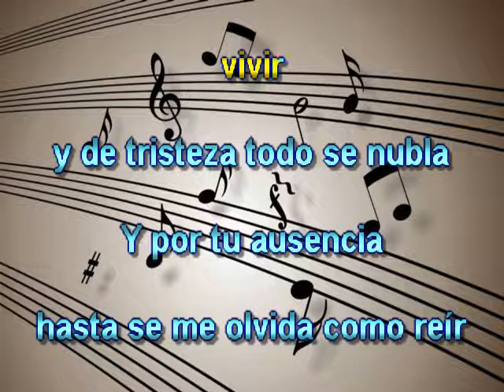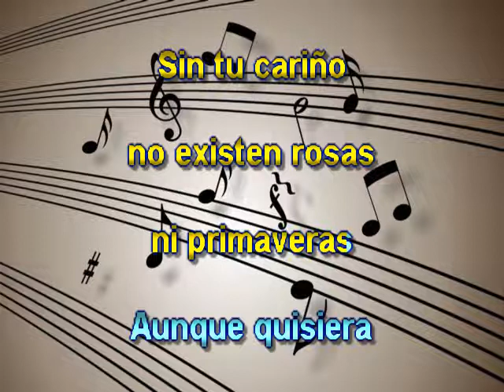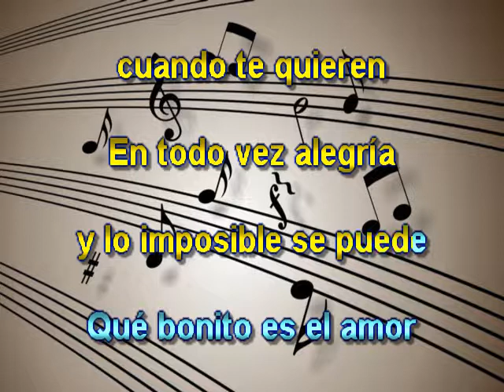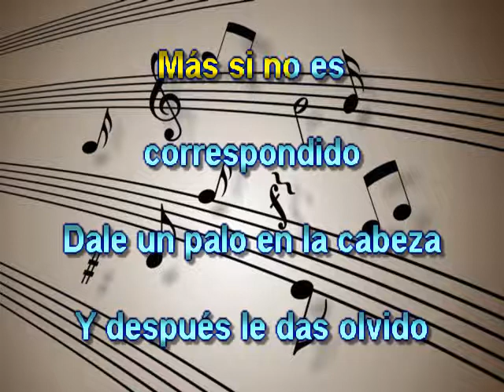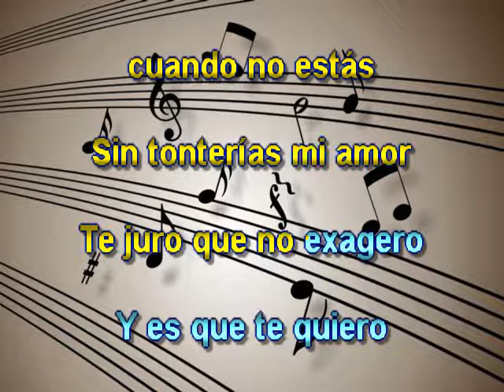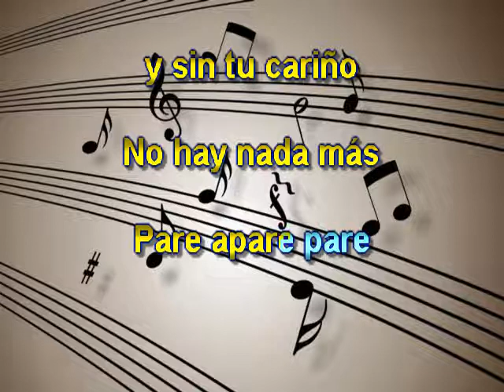Sin tu carino